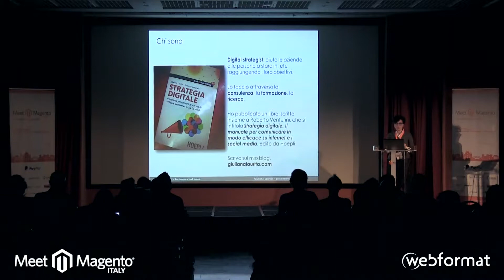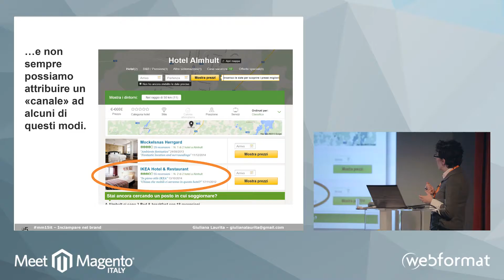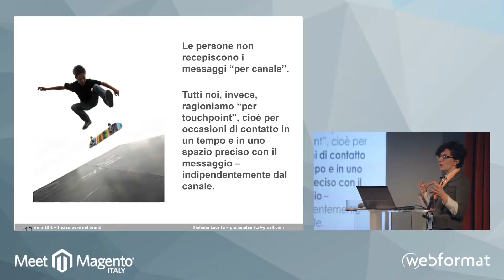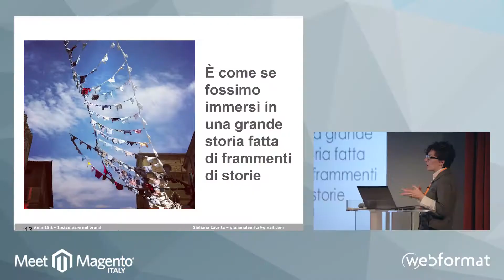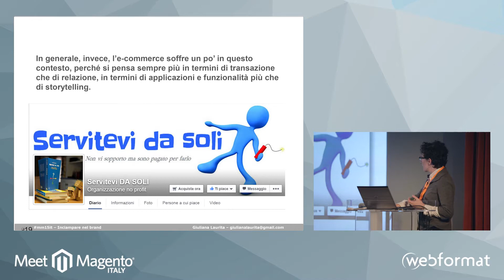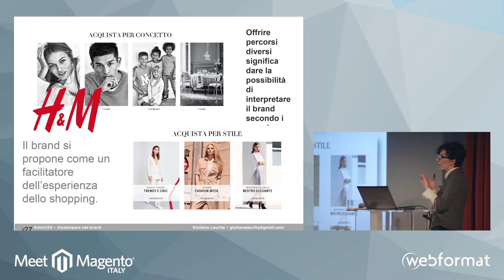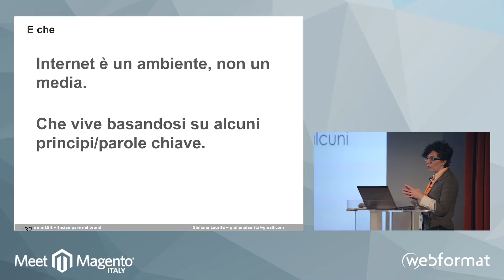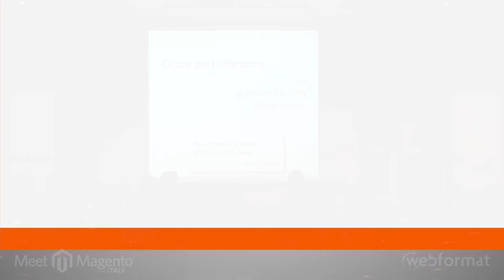Meet Magento Italy 2015- Giuliana Laurita speech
MEET MAGENTO ITALY 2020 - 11 e 12 GIUGNO - MILANO

Giuliana Laurita, Freelance e autrice del libro Digital Strategist, parla della comunicazione ripensata in un’ottica di touchpoint invece che di canale, così da costruire un’identità del brand che sia il più possibile “naturale” e vicina all’interlocutore.